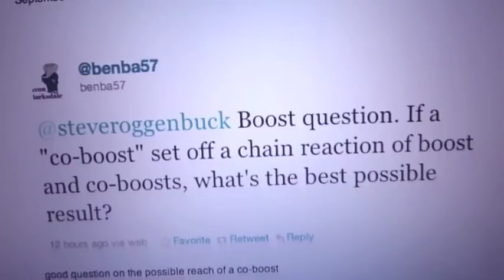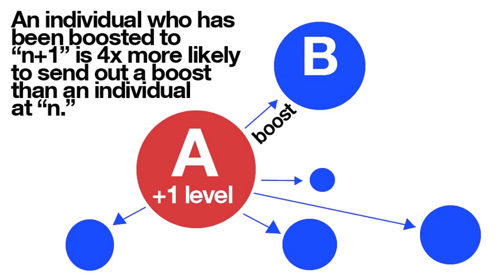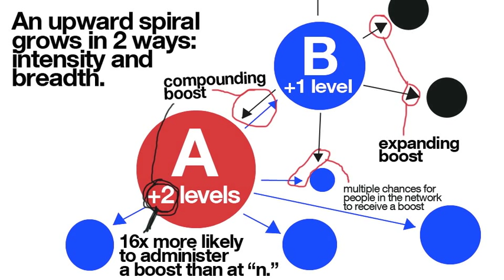Going Viral Spiritually: The Mechanics of the Upward Spiral (2011)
i've mentioned the potential of an Upward Spiral to boost people to continually higher levels of experience. in my new video i explain the mechanics of exactly how a Boost can spread and amplify through social networks to cause Viral Spiritual Growth (VSG)